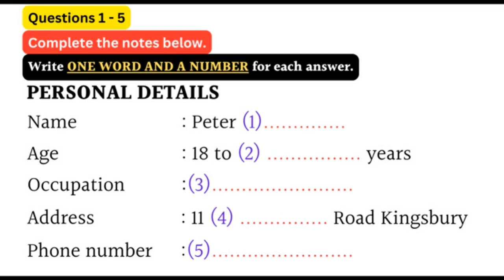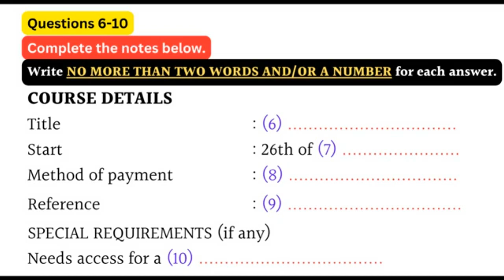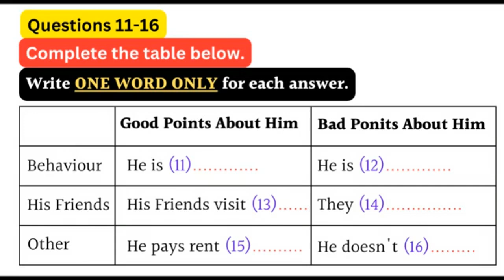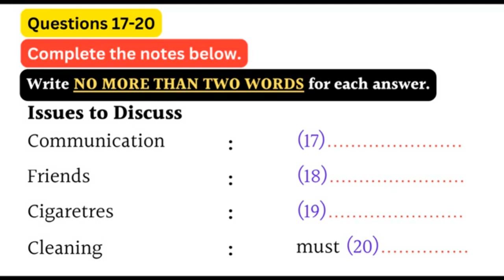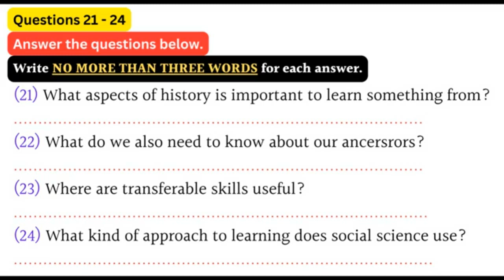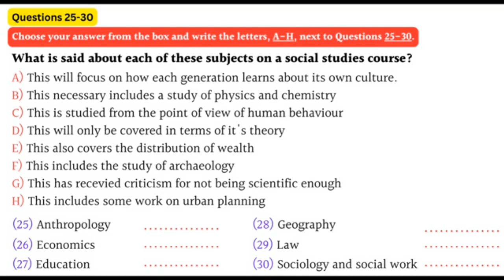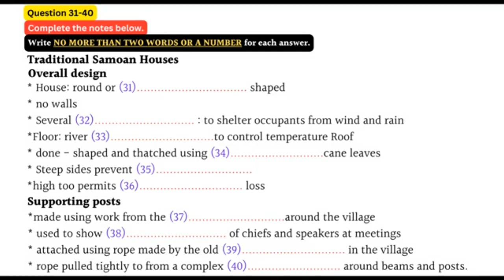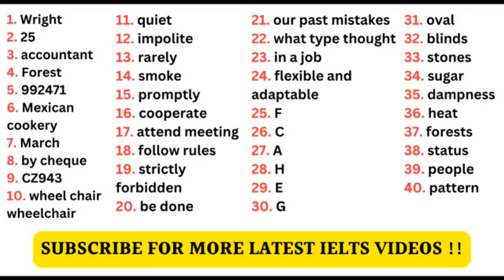IELTS Listening Test 25.06.2023 Cambridge IELTS Listening with answers